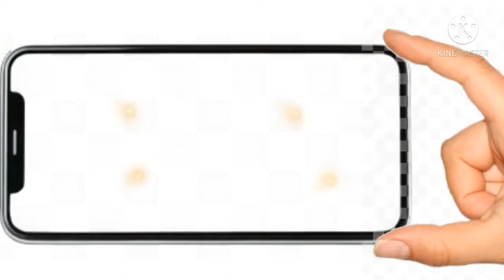Mukbang white rice with egg..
Dinner//enday lyn